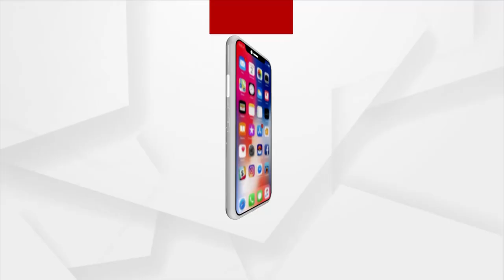Agri Vikas Conclave 2023 | Bharat Petroleum Is Among India's leading Oil And Gas Companies.